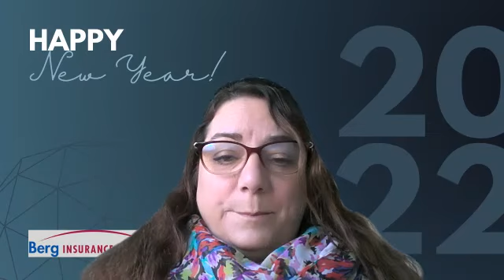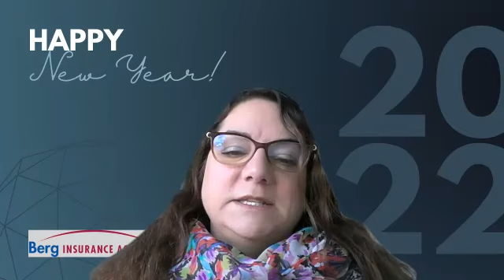Tuesdays with Terri - January 11, 2022: Happy New Year!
Terri talks about New Year's Resolutions for individuals and community associations - one of which is to check out our blog (You're welcome!)